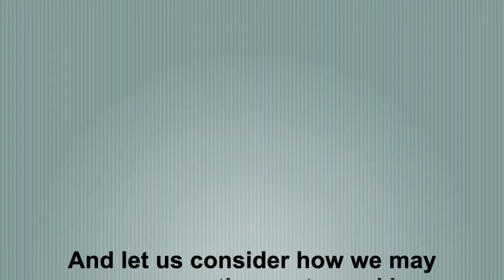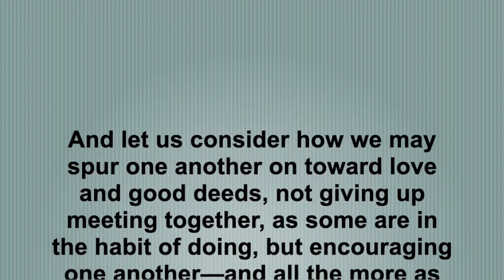Why Do We Come to Church? (Outdoor Service)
Today, we give you a quick glips of what took place last Sunday when we had our first outdoor service. This was the first time Faith Presbyterian Church came together since March when Covid-19 hit. It was an amazing, emotional, and wonderful time. Pastor Anthony then gave a powerful message which you get to hear today about why we bother coming to Church. Enjoy!